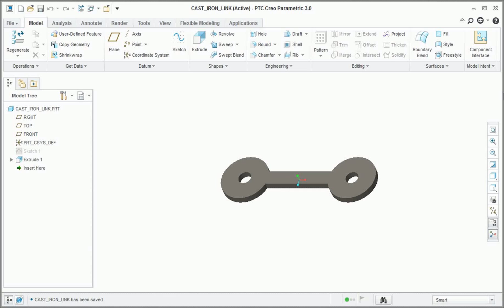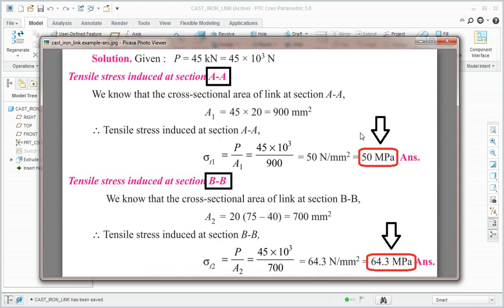Creo 3 0 Cast iron link analysis compare with theoritical calculation tutorial1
Creo 3 0 Cast iron link analysis compare with theoretical calculation tutorial1